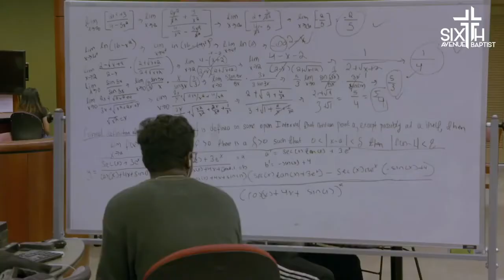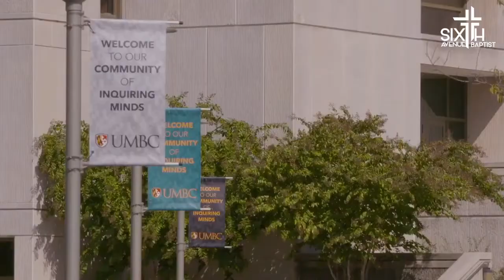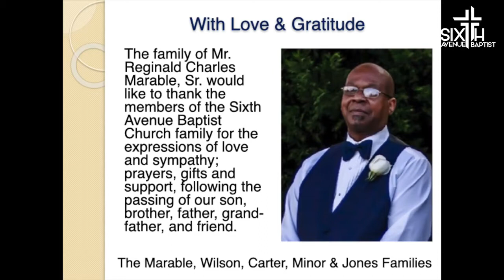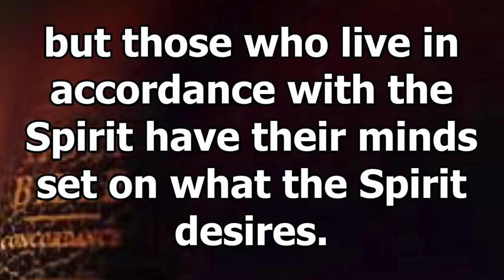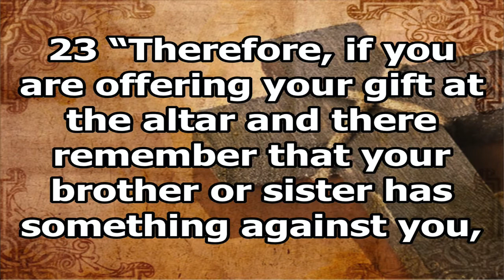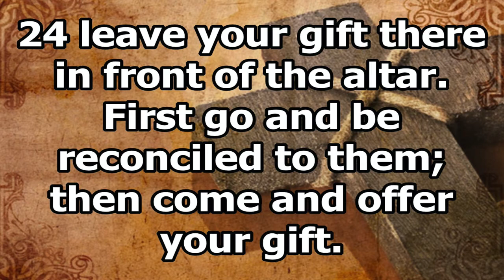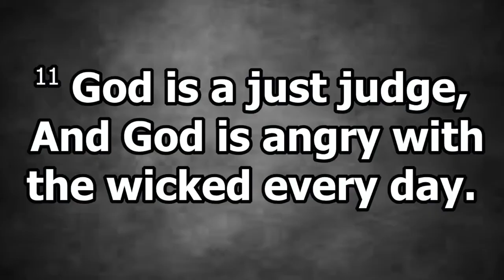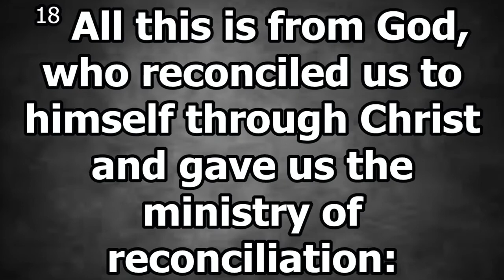Sixth Avenue Baptist Church Worship Service July 12 2020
Weekly worship service with Rev John Cantelow III